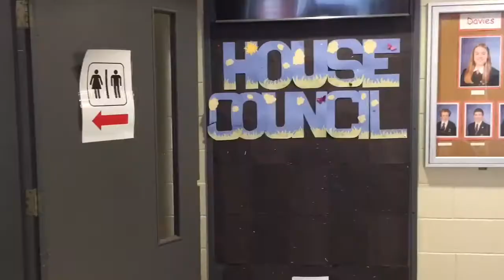Cinematography Shot List video